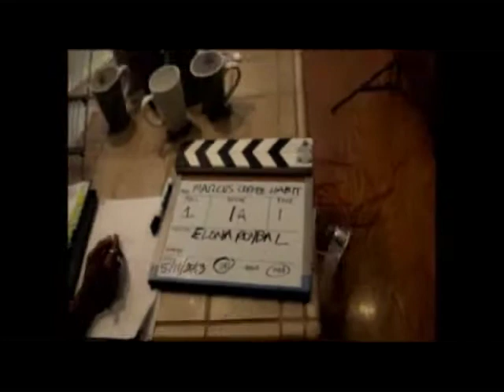Tom Merino Director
If you are interested in film, television, video or media, Sacramento Film Works is the place where we demystify the art and craft of filmmaking.

Each episodes,  Industry Experts  give us a peek behind the big screen curtain exposing the secrets of movie making. Sacramento Film Works is interactive and has a live studio audience that has opportunity to ask questions of the Industry Expert. In addition, our "Spotlight" segment features up and coming local artist, actors filmmakers and their exciting projects.